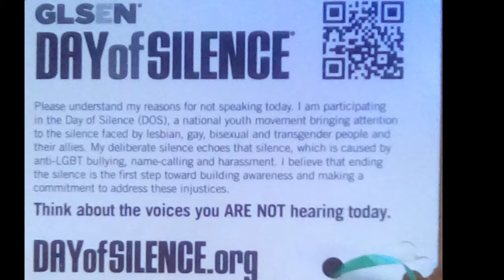Day of Silence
Hey guys so I participated in my school's day of Silence. This is my take on it. Day of Silence can be different for many people.